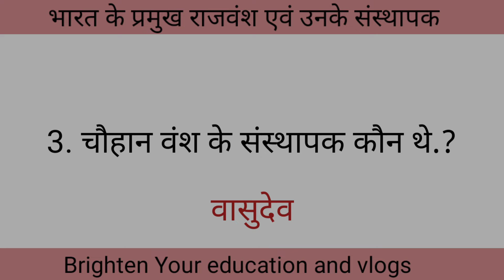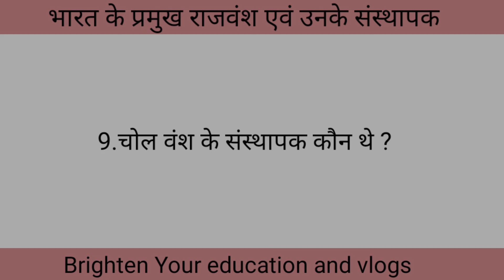भारत के राजवंश एवं उनके संस्थापक | इतिहास | All vansh history in Hindi pdf | Er Nazim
# राजवंश
# संस्थापक
# इतिहास
भारत के राजवंश एवं उनके संस्थापक